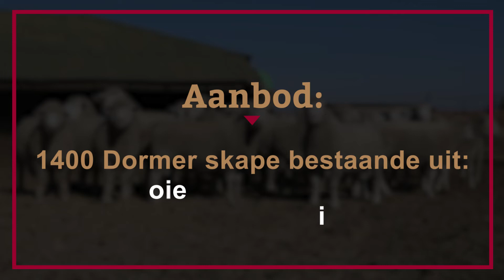Frik & Jaap van der Westhuizen Staak Dormer Boerdery | 2019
Woon Frik en Jaap van der Westhuizen se staak Dormer Boerderyveiling  aan waar meer as 1000 Dormer skape, trekkers en implemente op aanbod is.

Dié veiling vind Woensdag, 18 September 2019 om 11:00 te Doornkop, Parys plaas.